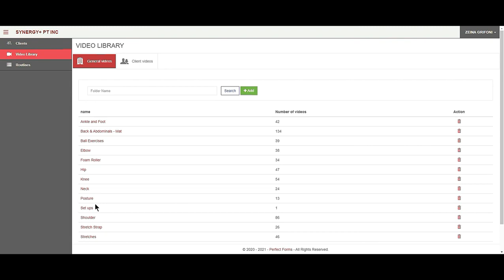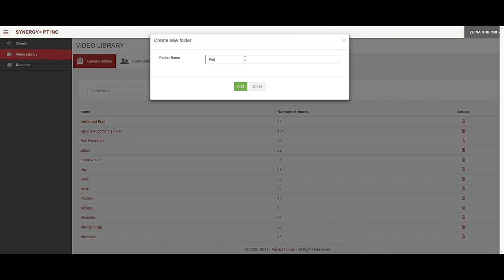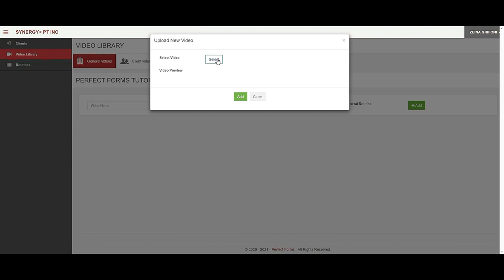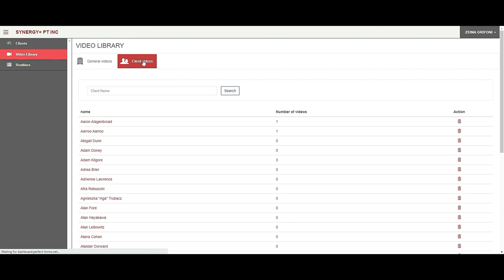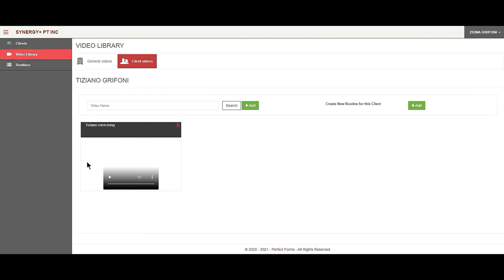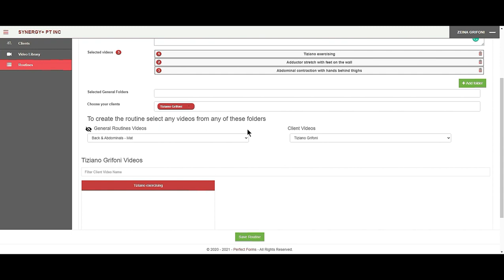VIDEO 3: Video Library